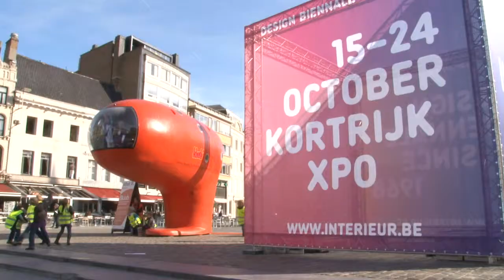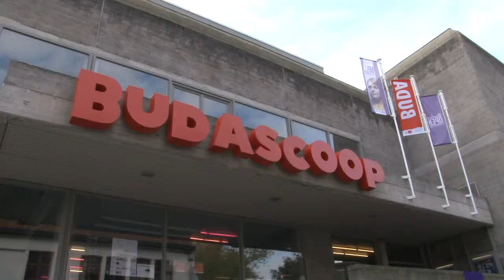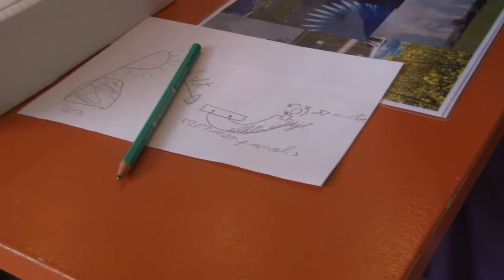Bluub het educatief ruimteschip - Workshops Innovation Festival Kortrijk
BLUUB,  is geland op de grote Markt Kortijk,

BLUUB is een mobiel 'ruimteschip' voor kunst en architectuur gemaakt op maat van kinderen.

In het weekend stellen wij de Bluub ook open voor Families!

Voor reservatie kan u terecht op het nummer 056 / 27 74 02, dan bent u er zeker van dat u een kijkje kan nemen in dit educatief ruimteschip op maat van kinderen.

Actieve workshops voor scholen tijdens IF van 8 tot 25 oktober 2010
Plan nu je schooluitstap naar het Innovation Festival en ontdek de nieuwe designstad Kortrijk met zijn talrijke mogelijkheden!

De diverse workshops zijn gekoppeld aan een gratis tentoonstelling over duurzame innovatie in de Budascoop, Kapucijnenstraat 10, 8500 Kortrijk.

Tijdens het Innovation Festival Kortrijk brengen wij ook jongeren in de ban van creatie, innovatie en design. Daarom organiseren wij workshops op maat van scholen!

Wij bieden een workshop aan over duurzame energiebronnen en een actieve architectuurroute in samenwerking met BLUUB. Binnen deze wandeling

zijn er verschillende activiteiten / workshops voorzien. Kom naar het Innovation Festival en ontdek de nieuwe designstad Kortrijk met zijn talrijke mogelijkheden!

De begeleiding is volledig uitgewerkt door professionelen.

Boterhammen en drankje kunnen genuttigd worden in het IF...meetingpoint (mogelijk om ter plaatse drankje te kopen)